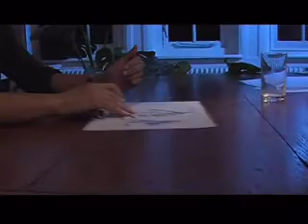Specials (28-05-2007)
USVA-festival: Happy Amish